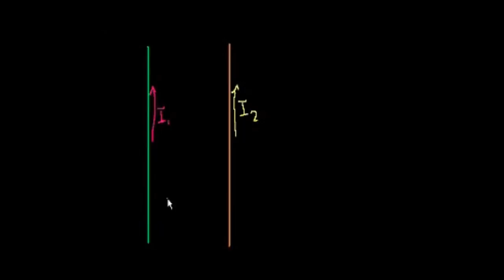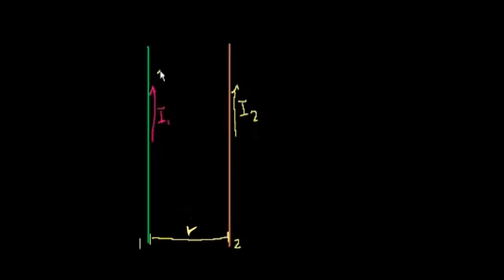Aynı Yönlerde Giden İki Akımın Arasındaki Manyetik Kuvvet (Fen Bilimleri) (Fizik)